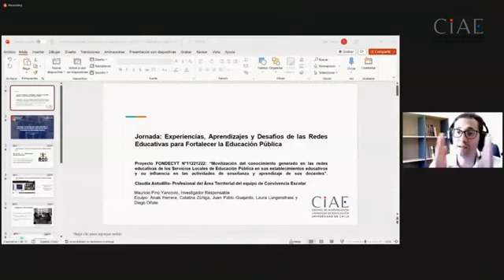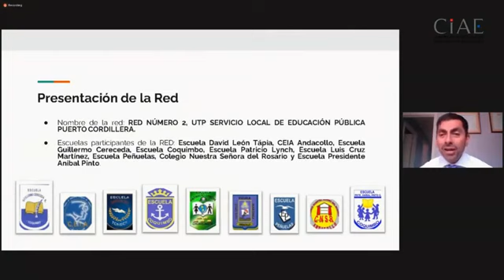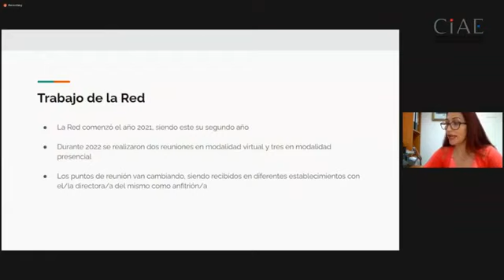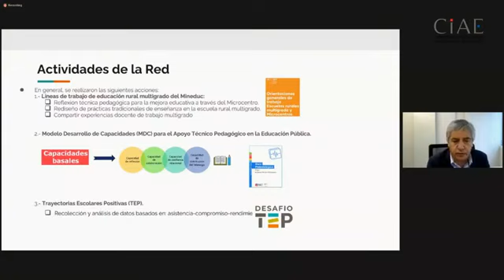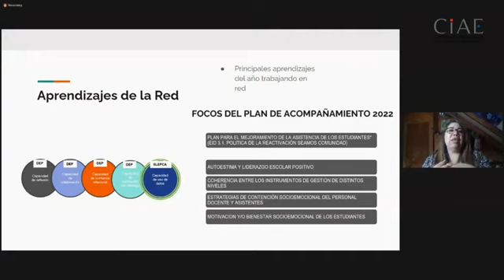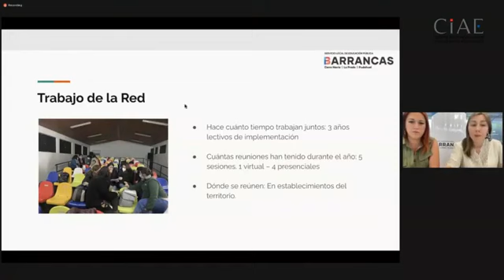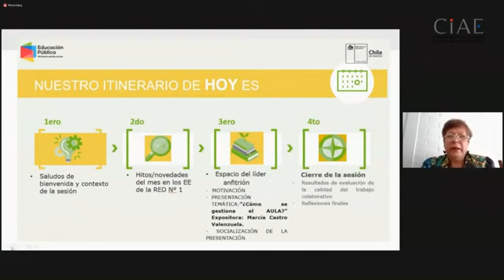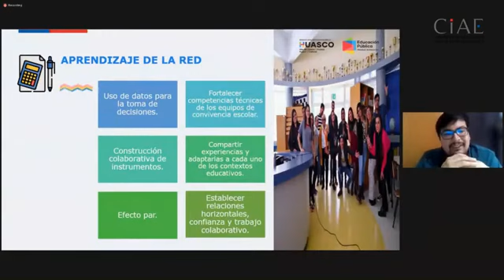2022.01.06 Taller Experiencias aprendizajes y desafios de las redes educativas para fortalecer la ed